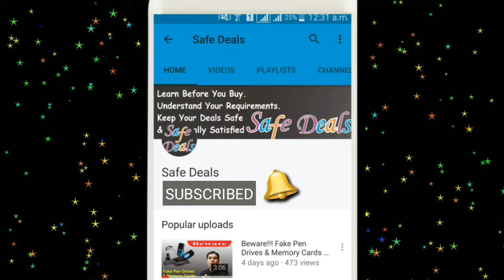How To Change Name In Truecaller Database. How Truecaller Works - Explained In Hindi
Why Does True Caller Show Wrong Name.

Promote your business across YouTube, Facebook, Instagram, Google, and more—absolutely free.

Kya aap ka bhi naam truecaller mein galat bata raha hai. Agar aap usse sahi karwana chahe to is video ko zaroor dekhen.

Is video mein hum baat karenge ke truecaller kaise kaam karta hai aur uske database mein kisi ki kuch bhi naam kyu bata raha hai.

Truecaller mein apna naam sahi karne ke liye ye link check karen.

Mujhe umeed hai ke aapko ye video zaroor pasand aayega.

Aap apna feedback aur suggestion neeche comments sections me zaroor likhen.

Shuaib Shaikh
Safe Deals – True User Reviews  |   Gadgets  |   Automobiles  |  News